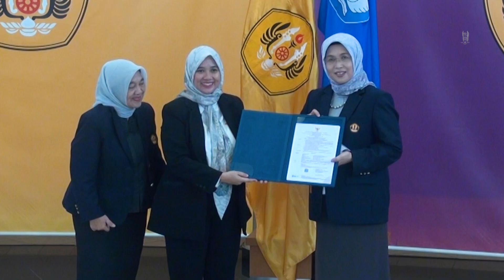Unpad Memiliki 11 Guru Besar Baru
Universitas Padjadjaran memiliki 11 guru besar baru berdasarkan Surat Keputusan Mendikbudristek RI tentang Kenaikan Jabatan Akademik/Fungsional Guru Besar. SK tersebut secara resmi diserahkan Rektor Unpad Prof. Rina Indiastuti dalam pertemuan yang dilaksanakan di ruang Executive Lounge Gedung Rektorat Unpad, Jatinangor, Selasa (24/1/2023). Sebelas guru besar baru tersebut adalah Prof. Dr. Med.Sc. Melisa Intan Barliana, S.Si., Apt; Prof. Dr. Ninis Agustini Damayani, M.Lib.; Prof. Dr. Nia Kurniati, S.H., M.Hum.; Prof. Dr. Ir. Sumanti Debby Moody, M.Si; Prof. Dr. Ir. Danar Dono, M.Si; Prof. Dr. Ir. Abun, M.P; Prof. Ida Widianingsih, S.IP., M.A., PhD; Prof. Dr. Dra. R. Nunung Nurwati, M.Si; Prof. Dr. Ir. Rita Rostika, MP; Prof. Dr. drg. Irna Sufiawati, Sp.PM., PhD; dan Prof. Dr. Didin Muhafidin, S.IP., M.Si. Secara singkat kepakaran dari tiap-tiap guru besar baru tersebut adalah sebagai berikut:

Silakan mencantumkan tautan/membuat hyperlink apabila mengutip konten berita ini.

Saluran Informasi Universitas Padjadjaran

KaMU adalah saluran media informasi yang dikelola oleh Kantor Komunikasi Publik (KKP) – Direktorat Tata Kelola, Legal dan Komunikasi – Universitas Padjadjaran.

– LINE: @unpad
– Radio: Radio Unpad